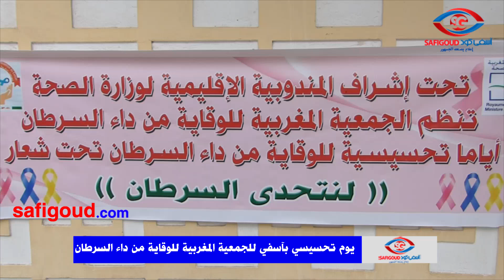الجمعية المغربية للوقاء من داء السرطان تنظم يوم تحسيسي بآسفي 26/10/2018